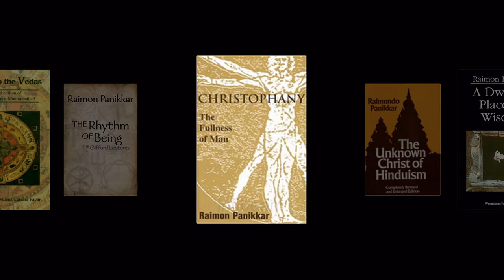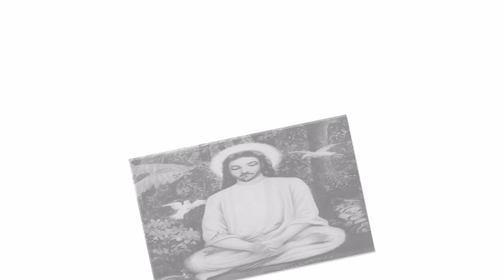Raimon Panikkar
His mother was a Roman Catholic from Spain, his father a Hindu from India.  Panikkar was a Catholic priest who served as an effective and major bridge between the two religions and cultures.